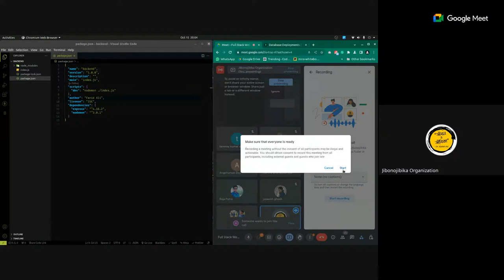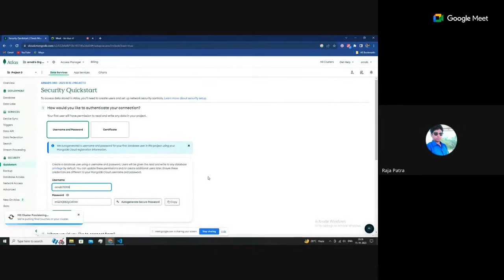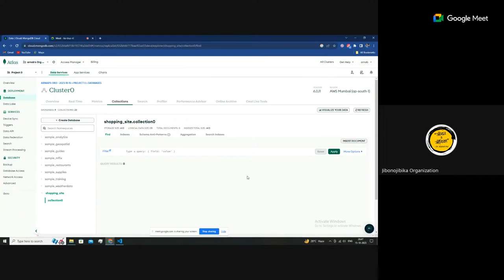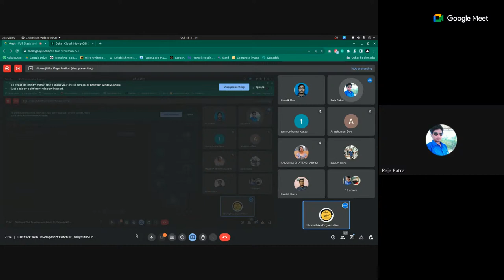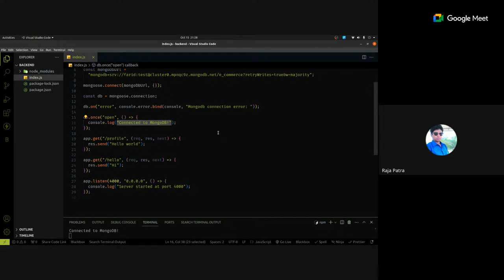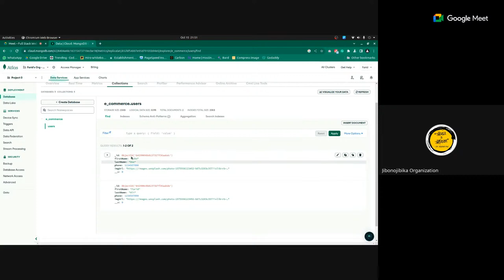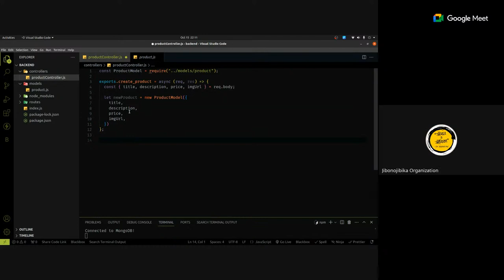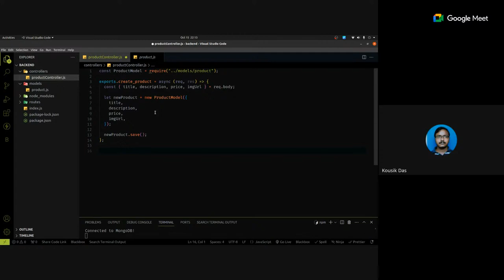Full Stack Web Development Batch-01, Vidyastu&CrackingITjobs